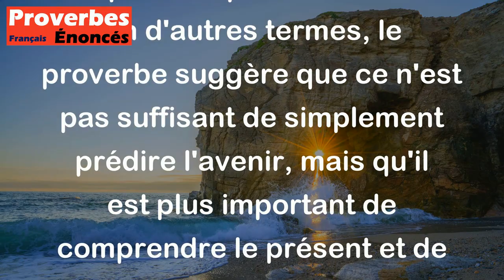Le sage est supérieur au prophète. - Proverbe Juif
Ce proverbe juif exprime l'idée que la sagesse est plus importante que les prédictions ou les prophéties. Le sage est quelqu'un qui a de l'expérience, de la maturité et de la connaissance, et qui peut offrir des conseils avisés et des solutions pratiques aux problèmes actuels, plutôt que de simplement prédire l'avenir. En d'autres termes, le proverbe suggère que ce n'est pas suffisant de simplement prédire l'avenir, mais qu'il est plus important de comprendre le présent et de trouver des moyens d'améliorer la situation actuelle.